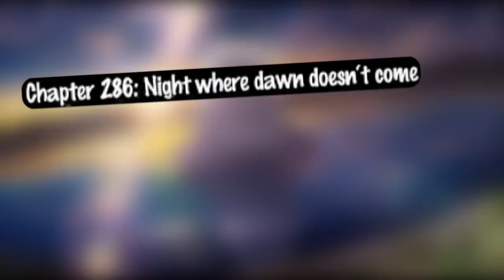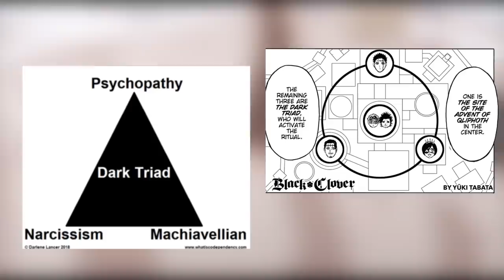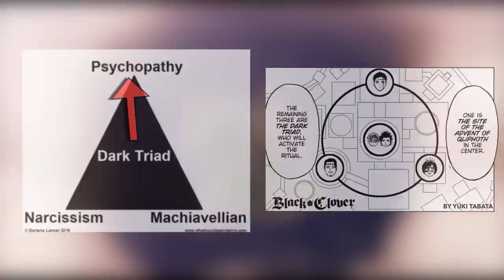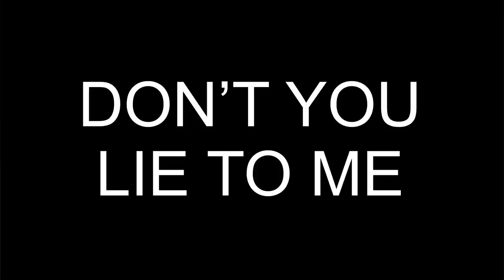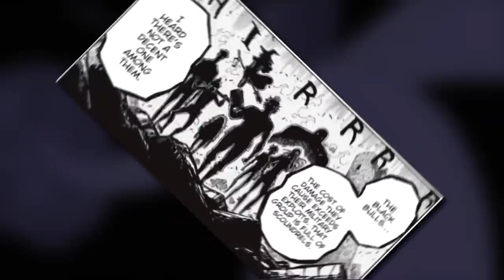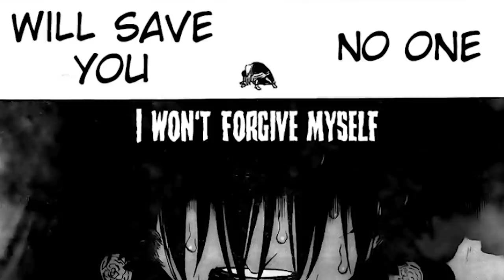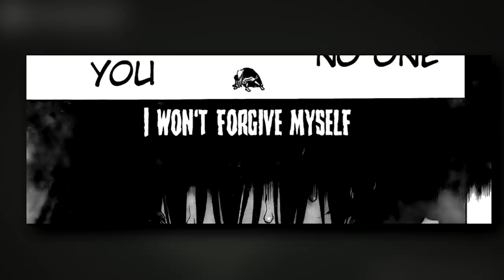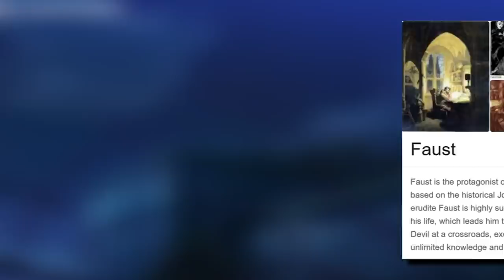Black Clover Made Everyone Cry - Asta's STRONGEST Power - Nacht & Yami Complete BACKSTORY Explained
Black Clover Manga Chapter 286 has revealed Nacht Faust the vice-captain of the black bull's back story regarding his brother Morgen Faust and Yami. We learn why Nacht Hates Yami but wants to save him and the entire world from Dante The Dark Triad. We learn why Asta is so important for the overall story and why Nacht sees his brother Morgen Faust in Asta. We also explain the new devil that is linked to Lucifero that Dante Has. A New High ranked devil name Lucifuge.  We cover the anime and manga to explain Nacht Faust's backstory with his family as they were summoning devils for magic.

**CREDITS**